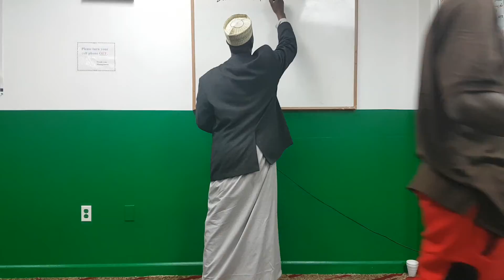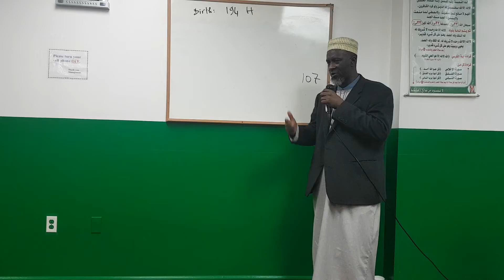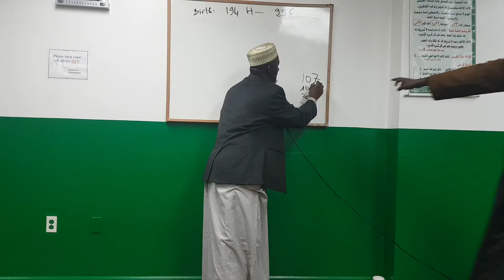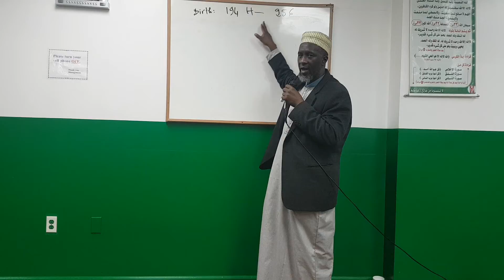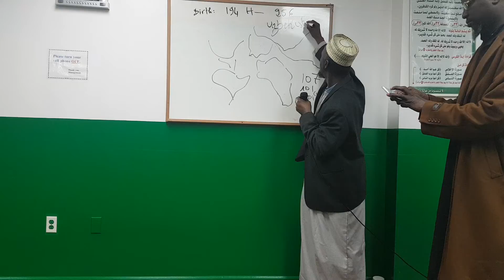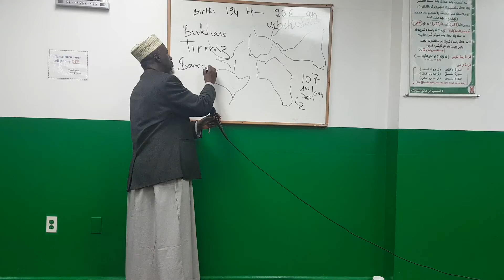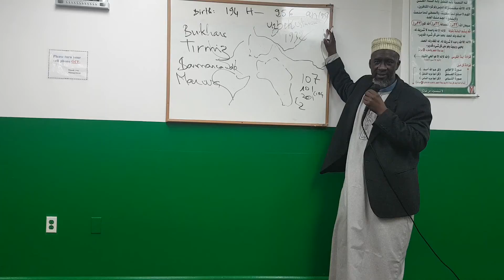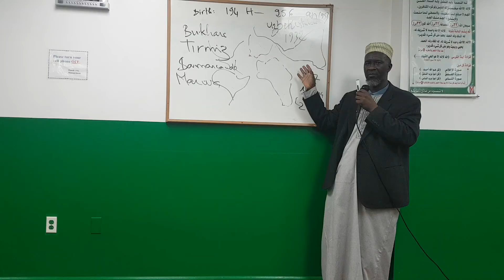November 5, 2016